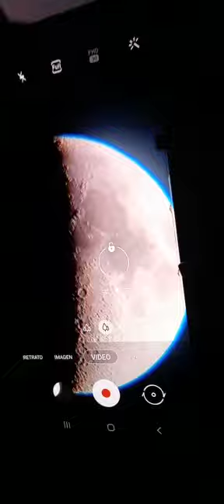Sunset, moon and craters